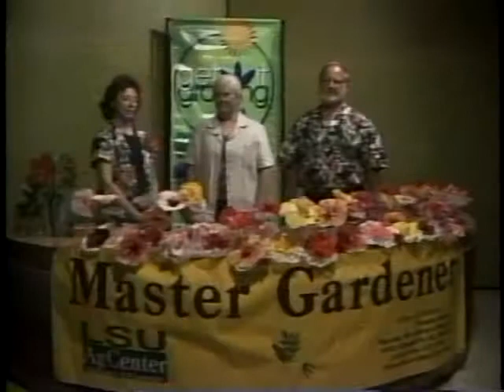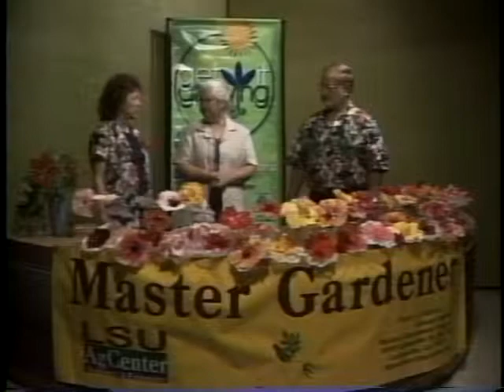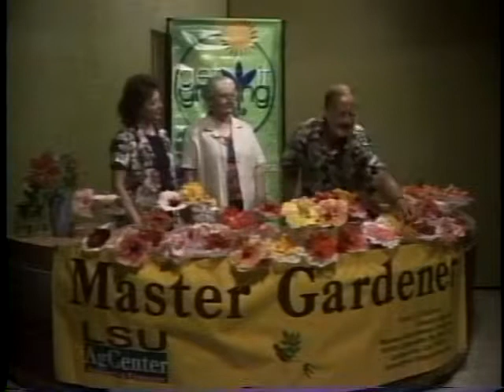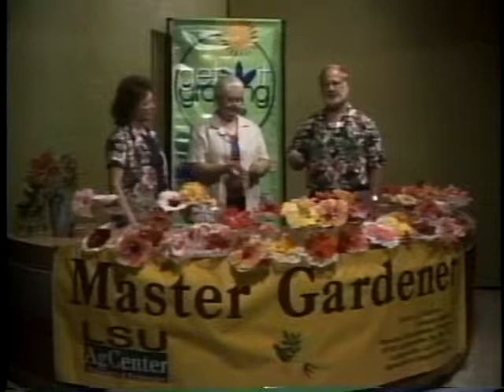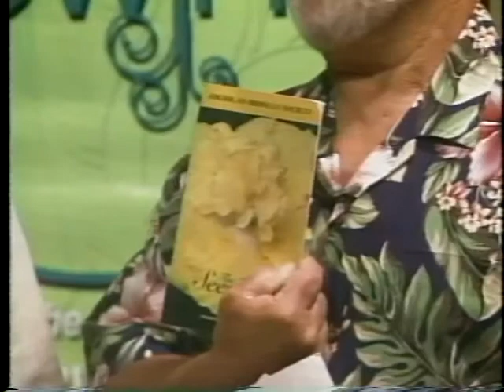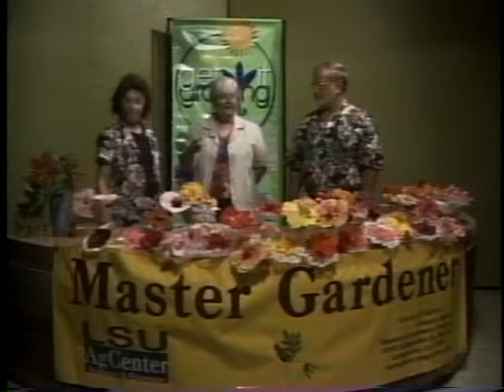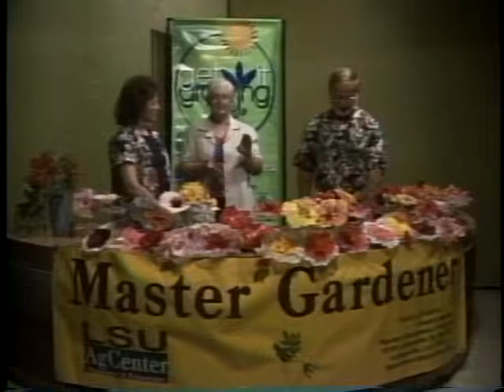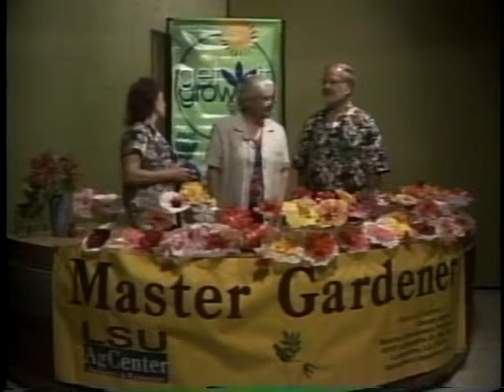Hibiscus Gardening Tips and Plant Information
Lafayette Master Gardener In the Garden Program

Genee Foley, & Sandra Theall, & David Tate
7-7-05